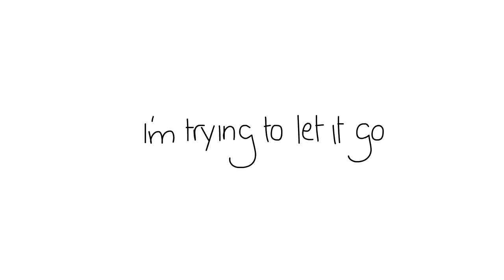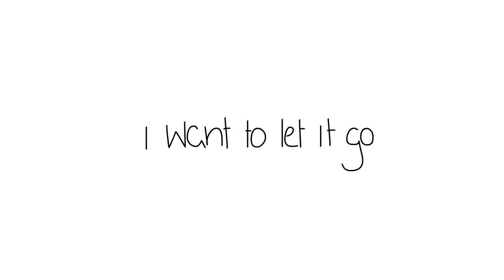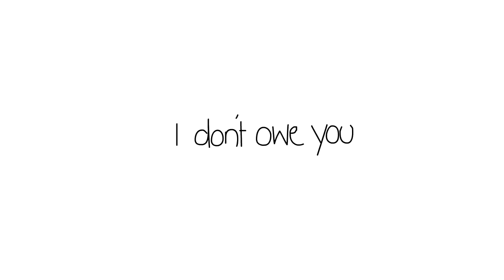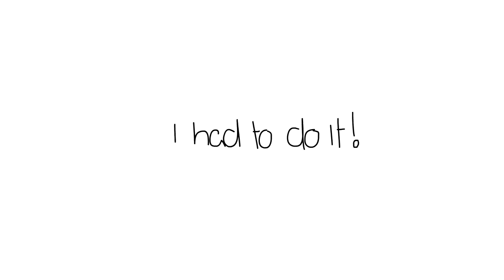Jaief & Asong - Don't Need To | Lyric Videoclip